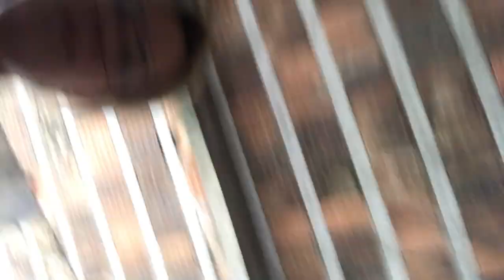selagem no cabelo MASCULINO -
♡Esse foi passo a passo da selagem que eu  fiz no cabelo do meu filho .

♡Se voçê gostou compartilhe ♡

🌸Perguntas frequentes:
•♡Nome : Jennifer
•📷Câmera? Meu celular (IPHONE 7Plus
•🌎 Brasil ♡EUA
•💡Amo Tudo sobre Beleza
•💏Noiva
 •🎁Aniversário: 04/09

SELAGEMMASCULINA EM casa,
Como fazer selagem
Selagem capilar - Antes e depois ,Tutorial selagemBlindagemdosfios#progressivamasculina